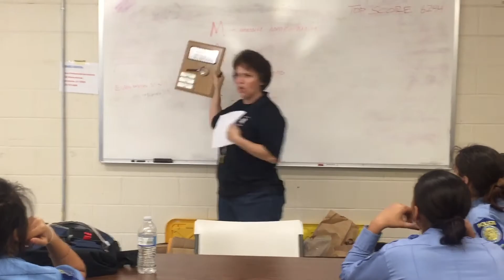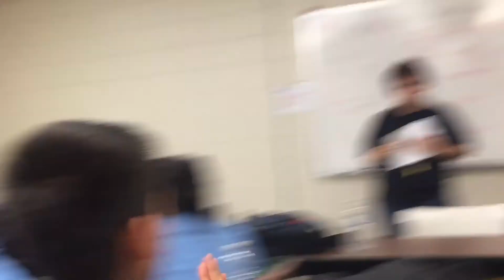CSI Sacramento 2017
The SPD Criminal Justice Academy student from area high schools compete various fields of policing.  The teams compete against each other in each category with an overall team winner.  These cadets put so much work and dedication into their preparation - please take a moment to check out this video of the 2017 competition!